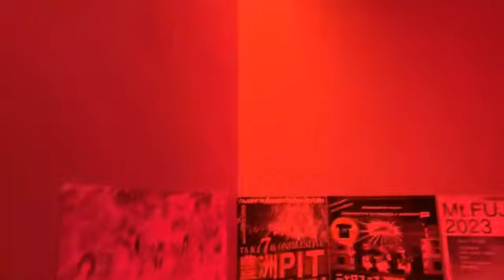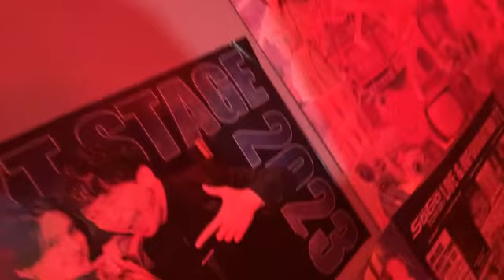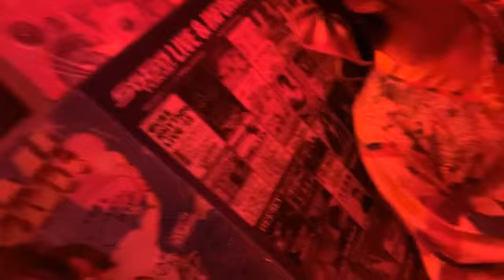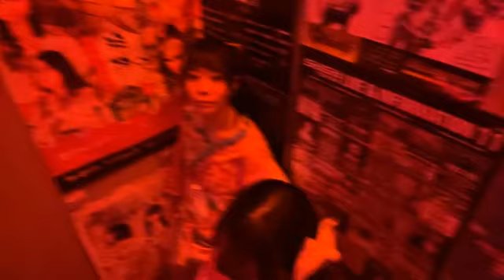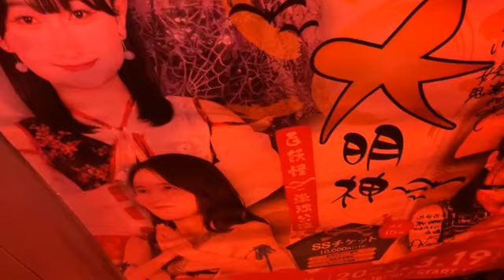banzai japan 2023年10月23日16時03分24秒